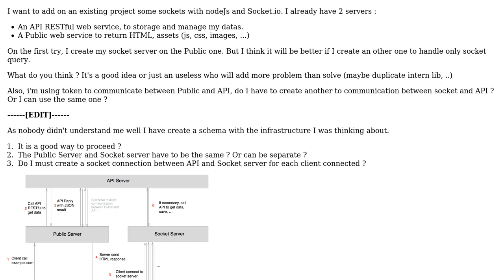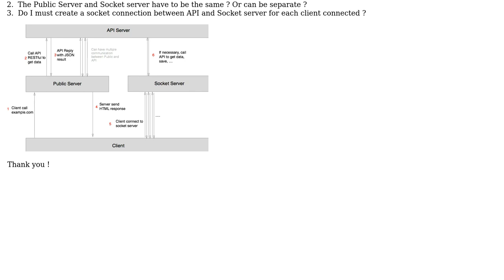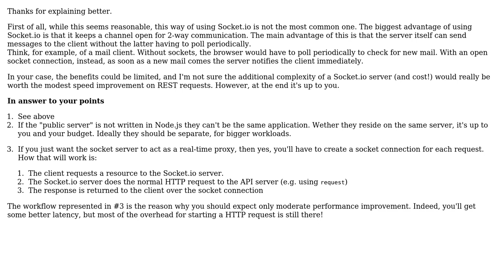It is interesting to create a new node app to handle socket.io?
With thanks & praise to God, and with thanks to the many people who have made this project possible! You are responsible for your own actions.